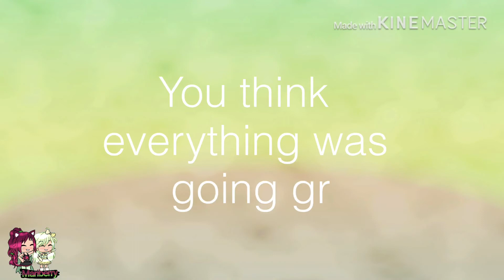While You Were Gone 3 - Original GLMM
I know, I know.. 12:00 is first, & THEN 3:26.. just imagine it’s another day.. -_-

Also: I didn’t know if the music used in the hospital was copyrighted, so here’s the link to the song

Because if you don’t, there will not be part 4.

Even if you want part 4, you’ll have to wait. Since I’m preparing a new GLMM. Just sayin’..

Thanks to NatLemonyFam for making the thumbnail (again, again)